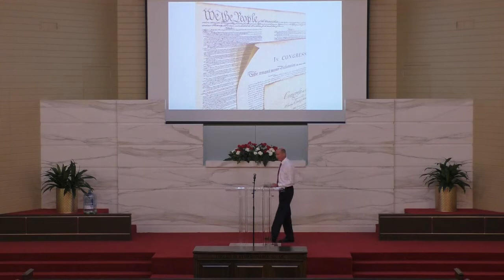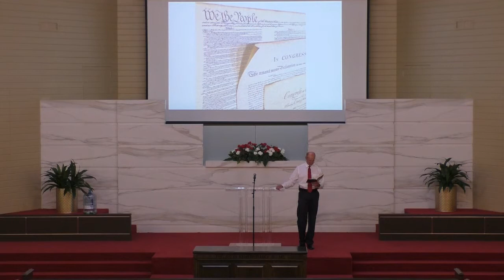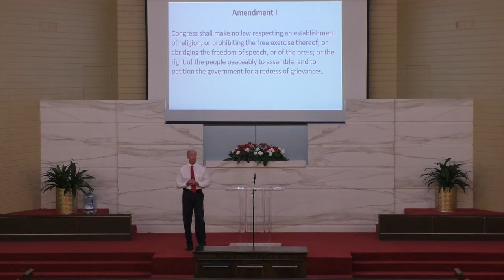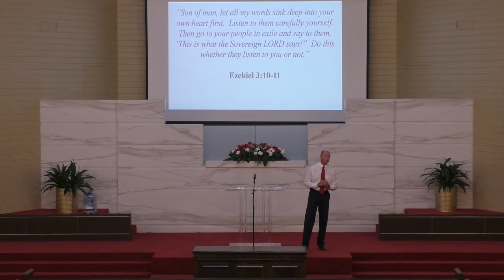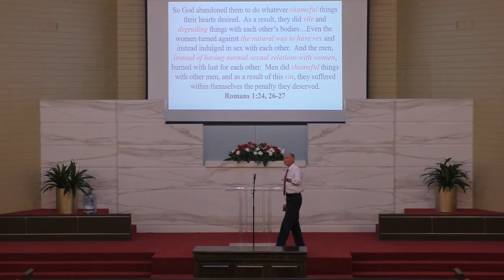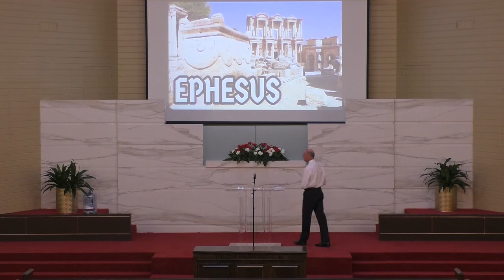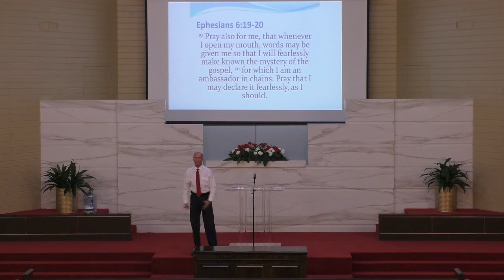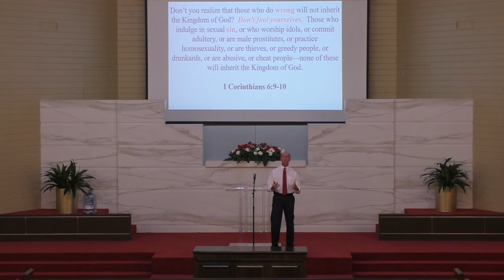07042021 Sunday 9am Mike Williams